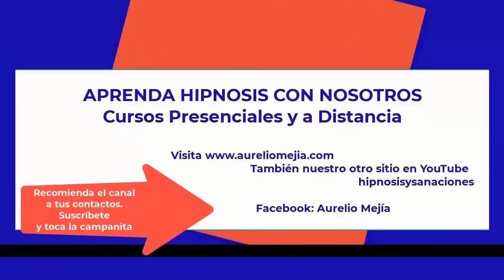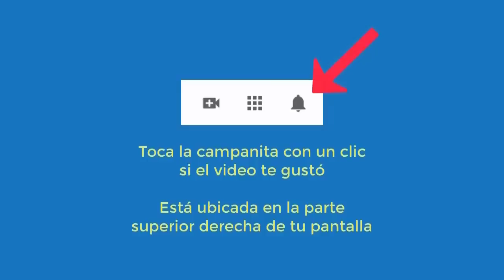5435 Aurelio Mejia hipnosis. Vida pasada en otro planeta extraterrestre. Miedo a intimar, a la infid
Hipnosis introspectiva por Aurelio Mejía. Vida pasada en otro planeta extraterrestre. Miedo a intimar, a la infidelidad, a las alturas, pensamientos suici. Tijuana, México, 26 junio 2014.